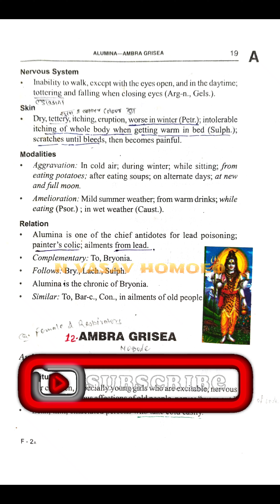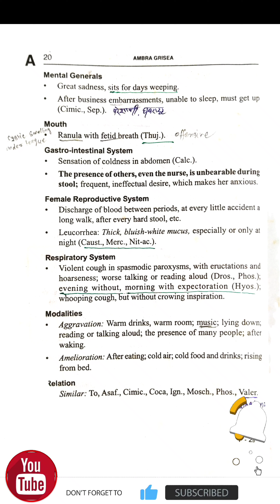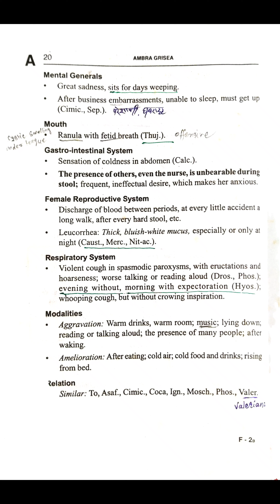Ambra grisea,Allen keynote hindi, Nvasavhomoeo,pen picture hindi, homoeopathic materia medica hindi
Ambra grisea
Allen keynote hindi
pen picture hindi
homoeopathic materia medica hindi
pen picture amra grisea hindi
materia hindi
materia medica hindi
homoeopathic dwa hindi
ambra grisea homoeopathic medicine
ambra grisea drug picture
ambra grisea homoeopathy
ambra grisea materia medica